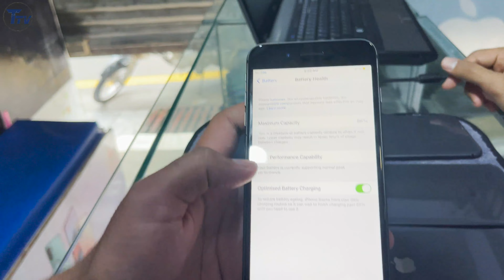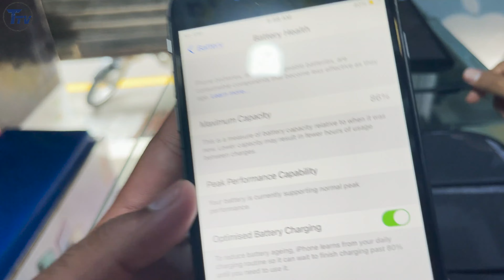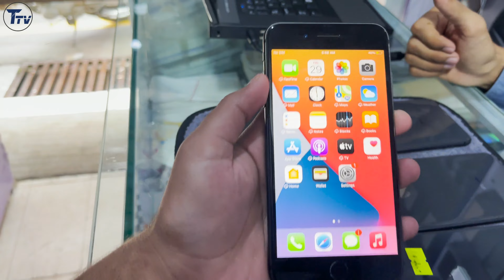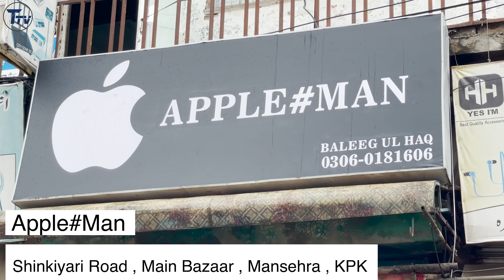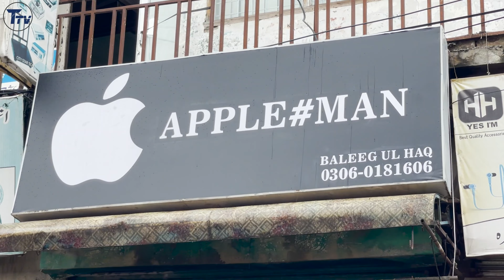iPhone 8 Plus Non PTA & Approved Stock 2022 - Used & Brand New iPhones Prices in Pakistan 2022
AOA Everyone. In this video I've Apple#Man in Mansehra for prices of all used and brand new stock of iPhones So if you are interested in any device shown in this video feel free to contact them.

Call / Text / WhatsApp on
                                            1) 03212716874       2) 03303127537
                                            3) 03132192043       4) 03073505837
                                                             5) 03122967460